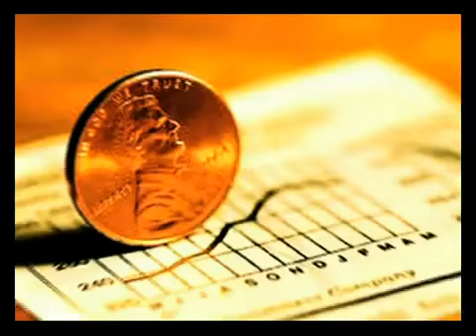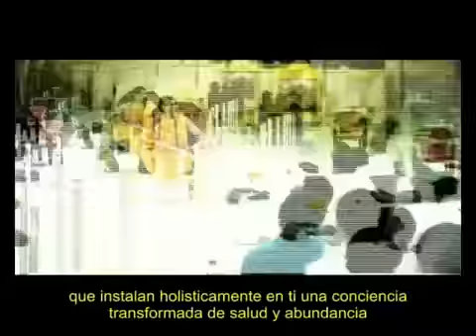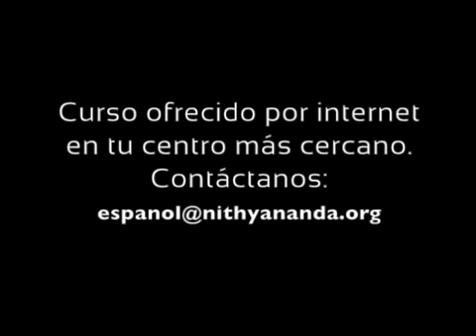Curso para Salud y Riqueza en Hydrabad India por Nithyananda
Libro sobre el 2012

Paramahamsa Nithyananda es un líder mundial reconocido en la enseñanza de técnicas de meditación poderosas para vivir una vida en la iluminación. A través de sus técnicas y enseñanzas Swamiji ha alcanzado a más de 50 millones de personas al año en más de 150 países, y ha transformado a miles de vidas a un nivel físico, mental, emocional y psicológico. Nithyananda es el autor de mayor venta con más de 200 libros publicados en 26 idiomas Él es el gurú espiritual más popular y visto en YouTube.com, con más de 13 millones de visitas a sus videos.
Swamiji está catalogado como una de las 100 personas vivas con más influencia espiritual en el  planeta por la revista "Mind, Body, Spirit" (Mente, Cuerpo, Espíritu), ¡una revista espiritual publicada en el Reino Unido! Su nombre es mencionado junto con otros como el Dalai Lama, Nelson Mandela y Oprah Winfrey.

Próximas fechas del retiro espiritual Inner Awakening
Próximas fechas en el 2012:
Enero 30 a febrero 19
Abril 14 a mayo 4
Julio1 a julio 22
Dic 12 a Enero 1